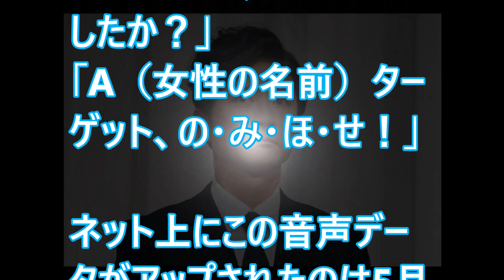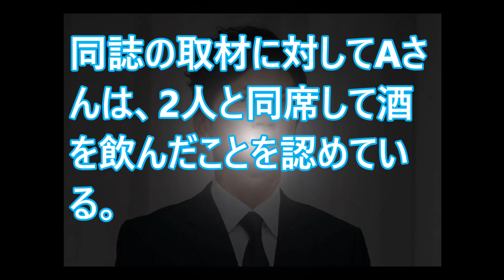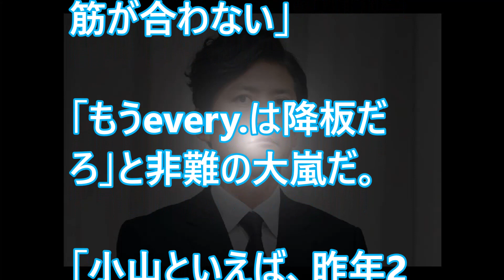国分太一MCの「ビビット」に出演のNEWS加藤、酒がらみ事件で厳重注意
NEWSを解散に追い込む小山・加藤の”ありえない行為”に一同激怒！山口達也を批判しブーメランでもうめちゃくちゃ！

NEWS小山が飲ませた”女性の正体”が判明し一同驚愕…本人取材で暴露した真相がやばい…

小山と加藤の不祥事でNEWS出演の特番が放送中止の可能性にファン絶望…テレビ局関係者が明かした事情とは？【misakiのげいのうにゅーす】

NEWS小山、加藤、手越の疑惑に女子大生が発言でファンの怒りは更に加速…当の本人たちが沈黙貫く理由が…